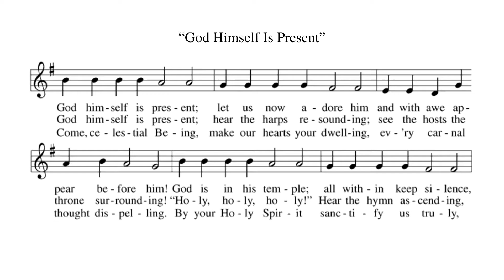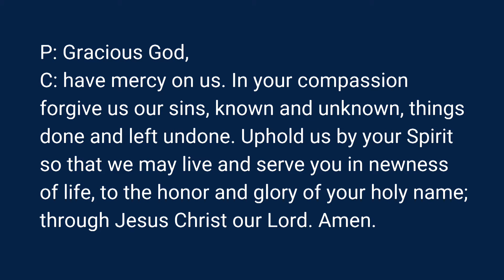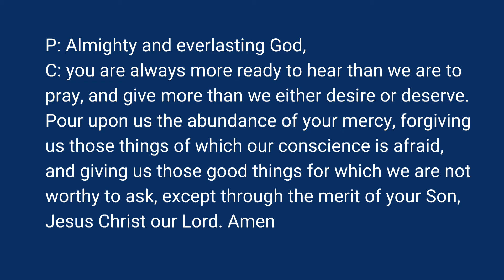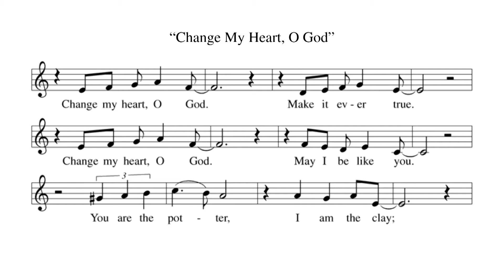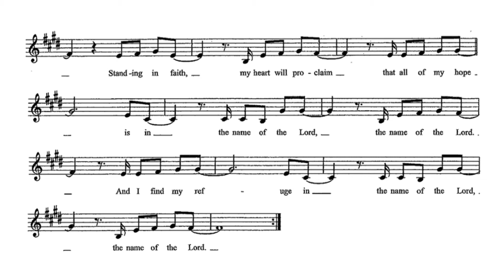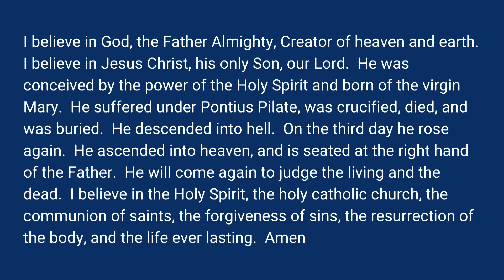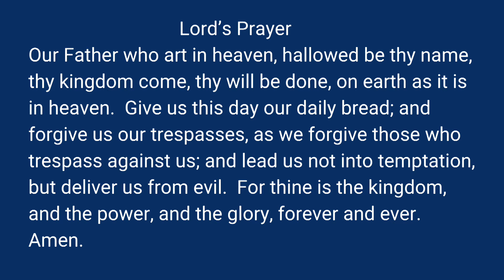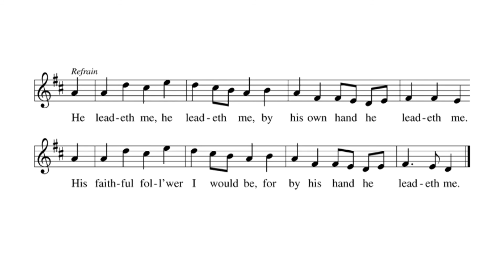LWLC Worship Service 8-15-21